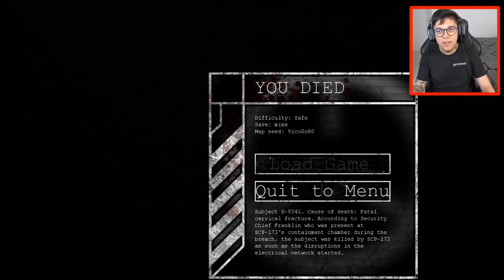ME RECOMENDARAM ESSE JOGO... ME ARREPENDI - SCP Containment Breach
Neste vídeo joguei SCP Containment Breach. Neste jogo, o objetivo é sobreviver dentro de um centro de pesquisa com inúmeras aberrações assustadoras! Esse jogo é muito assustador.